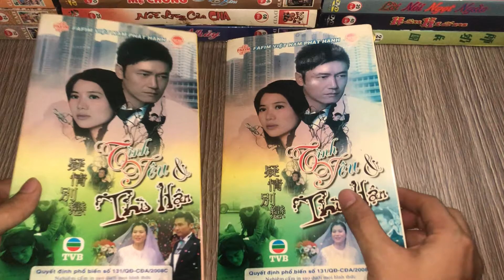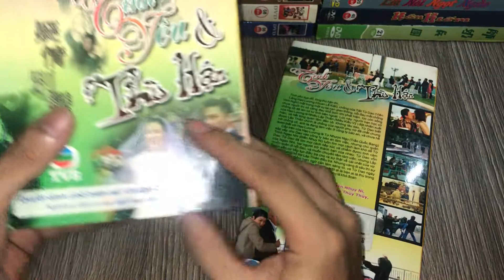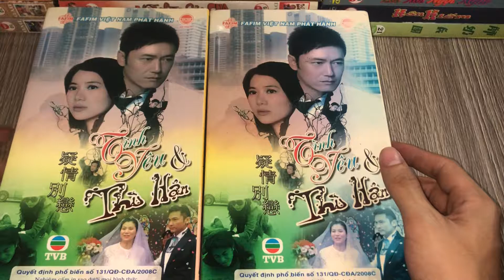Tình Yêu & Thù Hận ( TVB ) Review Đĩa DVD Gốc Sanyang FFVN - 疑情別戀 Love Exchange TVB